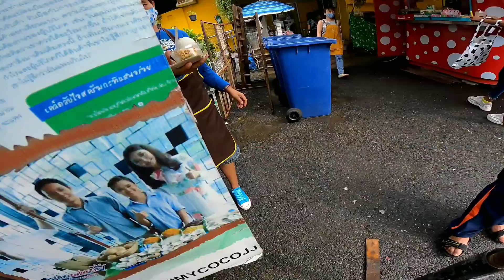Covid Thailand Vs Indonesia: Update Terkini situasi dilapangan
Video ini muncul karena keresahan dua pekerja di Thailand karena belum bisa pulang ke Indonesia, wkwkwk